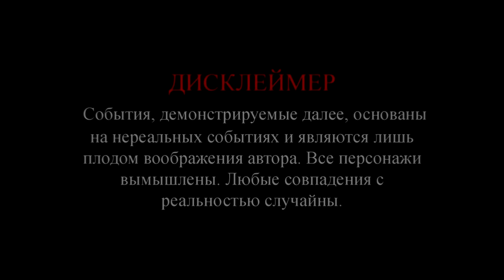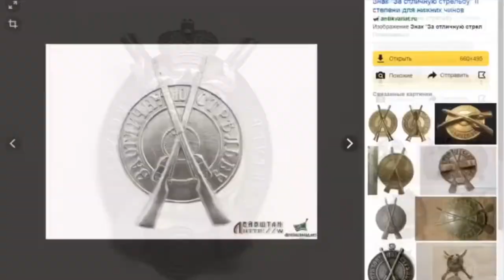История находок обзор, знак за отличную стрельбу.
Знак «За отличную стрельбу из винтовок» - один из наиболее массовых нагрудных знаков Российской Империи, Высочайше утверждённый императором Александром II, как награда по военной и морской службе, жалуемый нижним чинам «в поощрение отличных стрелков всех частей пехоты и кавалерии и для наружного их отличия».